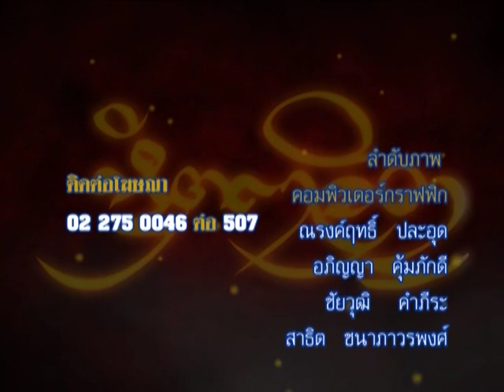รายการหัตถจิต | 27/01/59 | EP 4/4